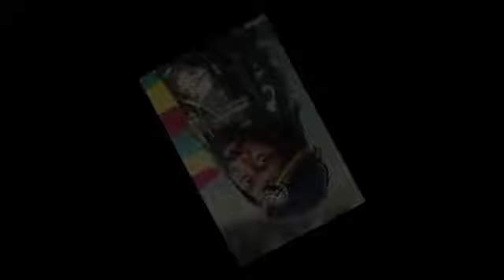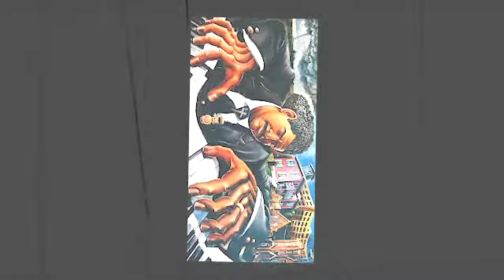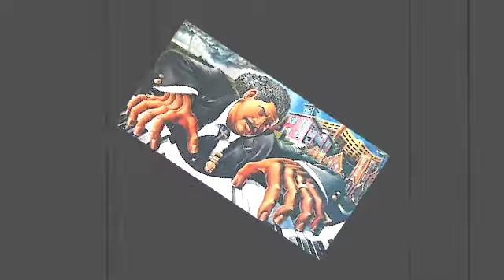Naturally bless short story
it's in the picture